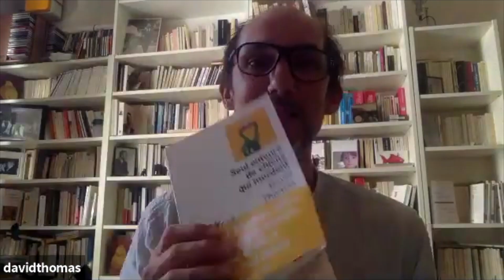David Thomas nous présente son stage "Prendre du recul avec son manuscrit"